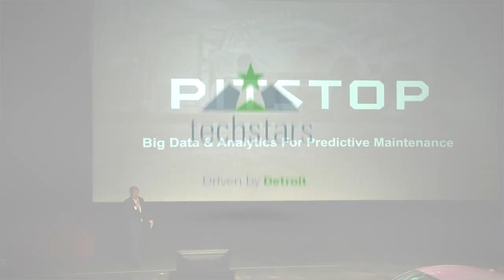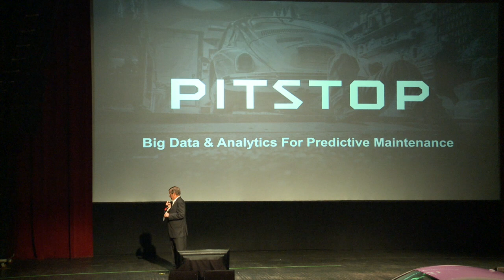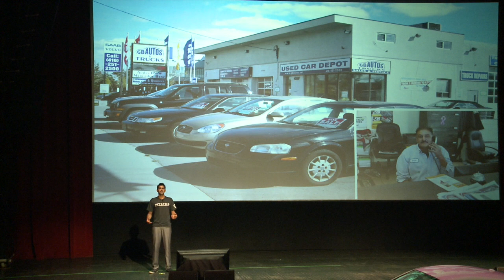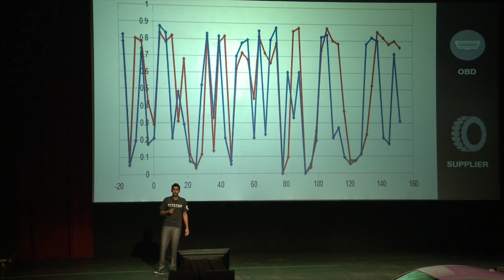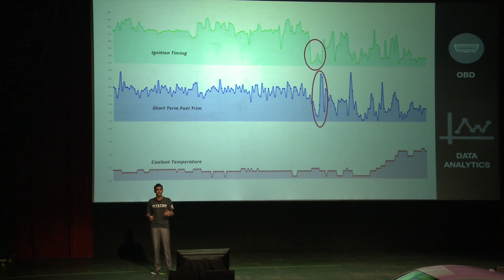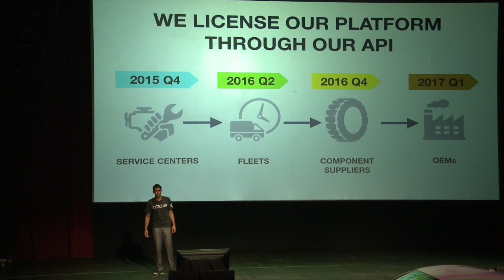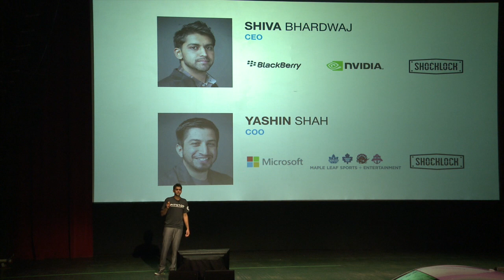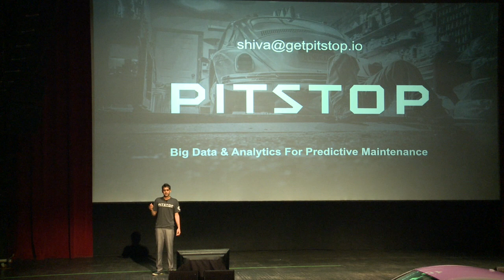Pitstop Techstars Demo Day Pitch